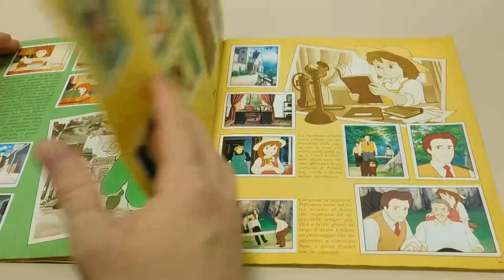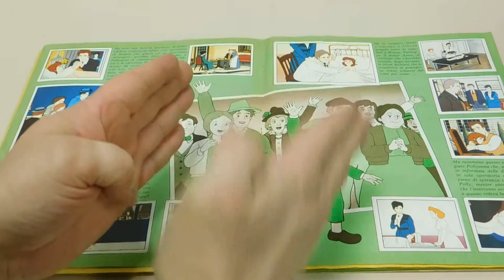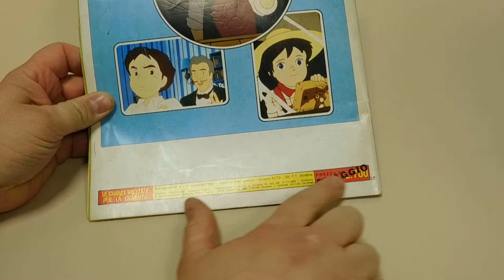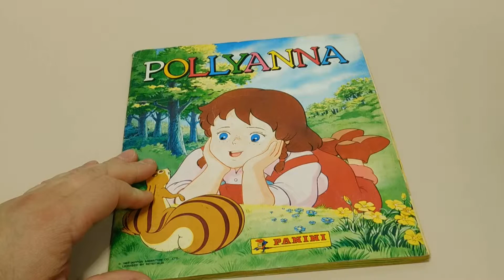Album figurine Pollyanna Panini 1986